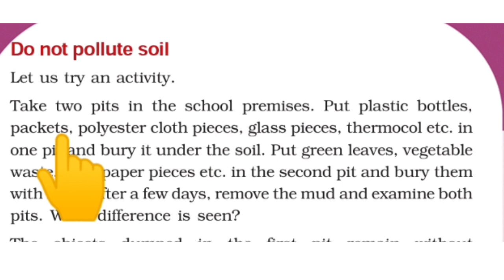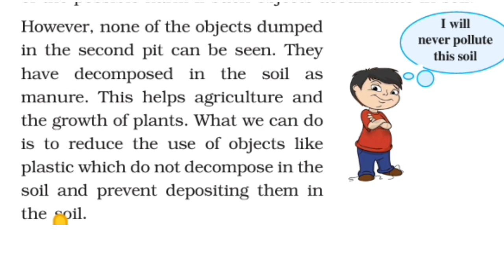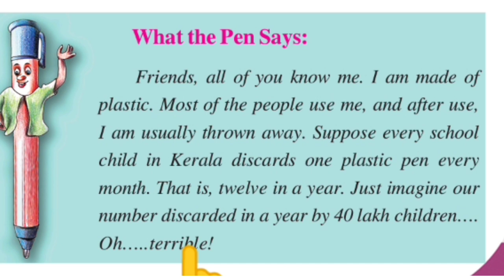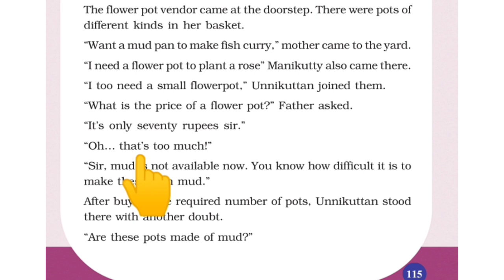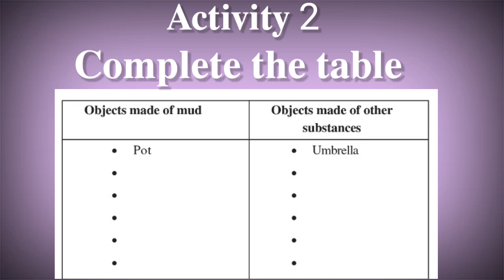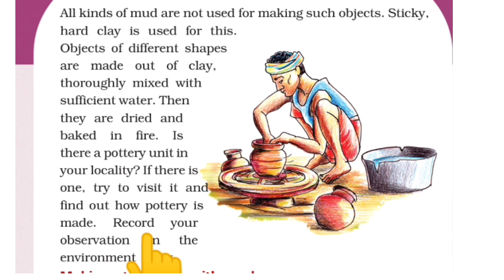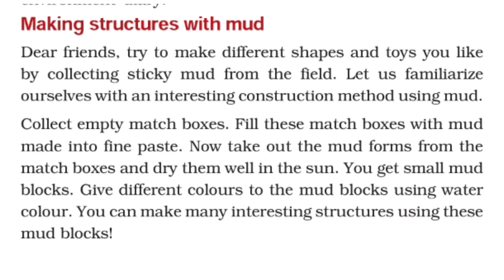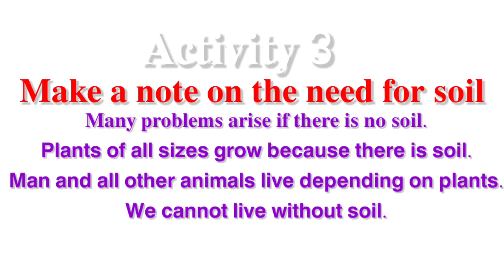𝐒𝐭𝐝 3 𝐄𝐕𝐒 𝐌𝐀𝐑𝐂𝐇 10